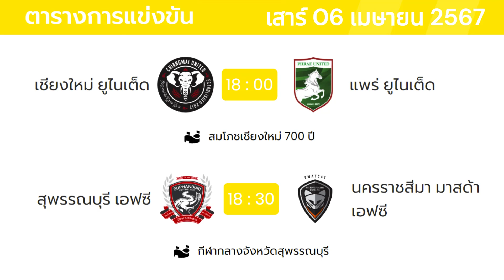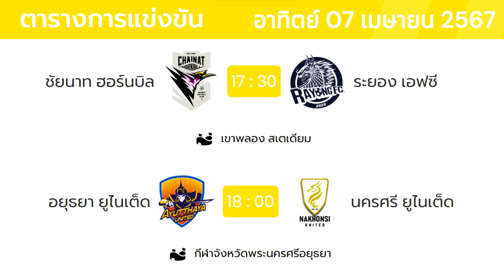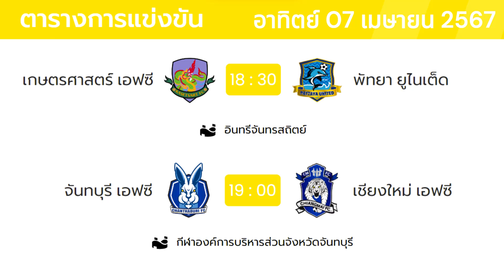โปรแกรมฟุตบอล ไทยลีก1+ไทยลีก2 2023-2024 | เสาร์ที่ 06 & อาทิตย์ที่ 07 เม.ย. 2567